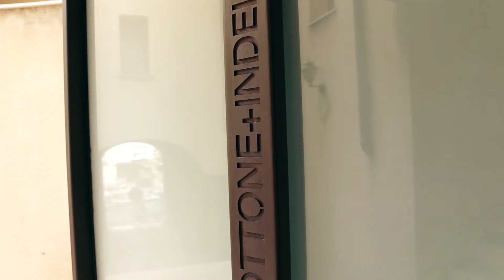Cottone+Indelicato Studio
Uno spazio contemporaneo per l'architettura nel centro storico di Sciacca.
Cottone+Indelicato Studio.  Sciacca in via Porta S.Pietro 25.
Musica di Gregorio Indelicato.